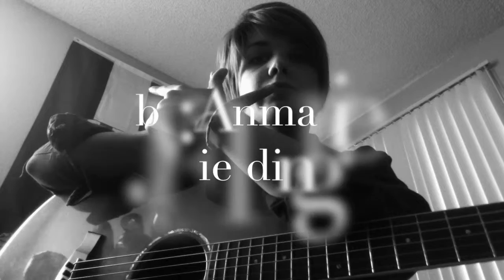Week #18 "Make It" A Year of Songs: by Anmarie Fielding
Week #18 yo